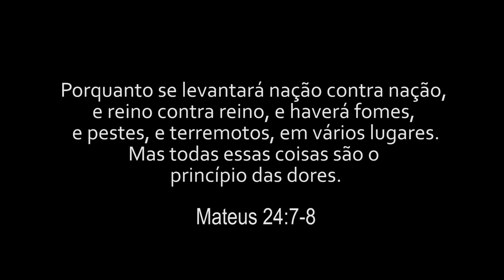Jesus está voltando | MAIS UM AVISO | Bispa Cléo